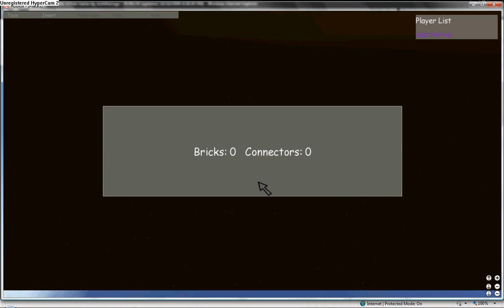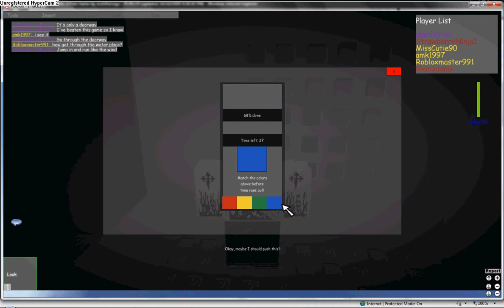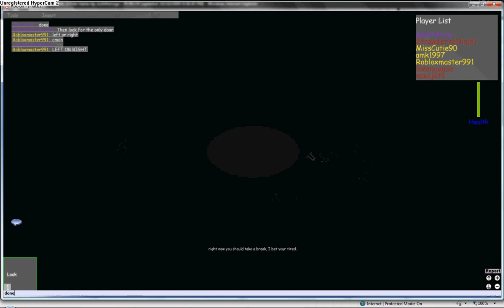Roblox: Abandon the subway walkthrough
Best game EVER!!! the code is: 142